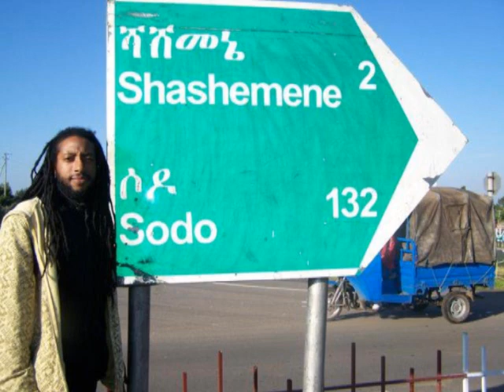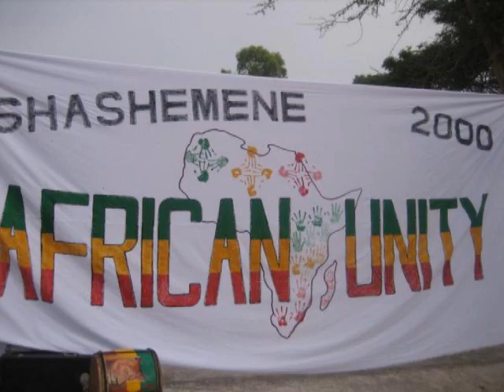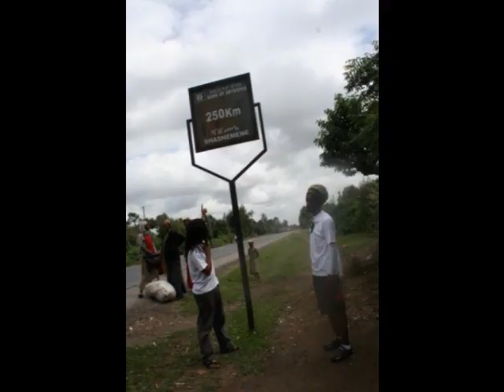I Love Shashemene Ethiopia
Shashemene people and rastafarians.